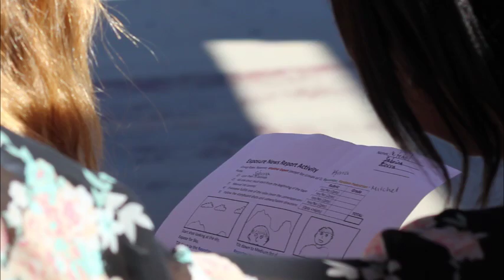Buena High School - Film/TV program